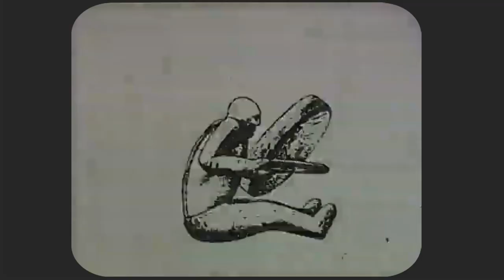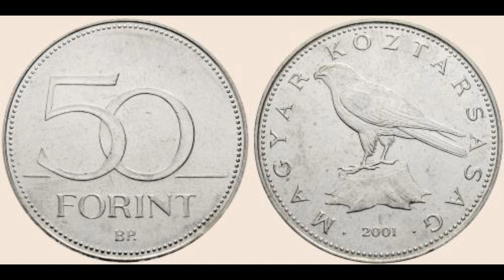Sámánok – Emese álma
H02.02 – Sámánok – Magyarország története
- Maxi ZeneMix Hangoskönyv
- E-tananyag
- magyar történelem
- History of Hungary
- MZM – E-tananyag
- Maxi ZeneMix Classic